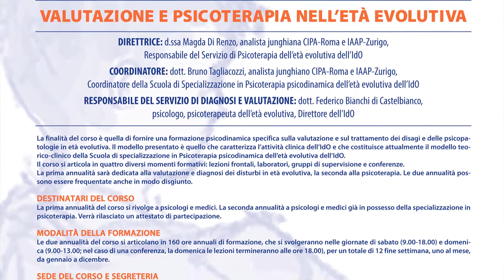Master biennale IdO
Esiste anche un master biennale dell’IdO che abbiamo voluto suddividere in due annualità: la prima che si occupa unicamente di valutazione è aperta agli psicologi e ai medici; la seconda che riguarda la psicoterapia dell’età evolutiva è aperta solo a persone che sono già psicoterapeute.

La richiesta è importante, sono persone già formate come terapeuti che vogliono un approfondimento sull’infanzia. Stiamo aprendo un corso in collaborazione con il Formist, Scuola Superiore di Psicoterapia Bionomica, e partirà un master a Cagliari di psicoterapia dell’età evolutiva. Qui tutte le info